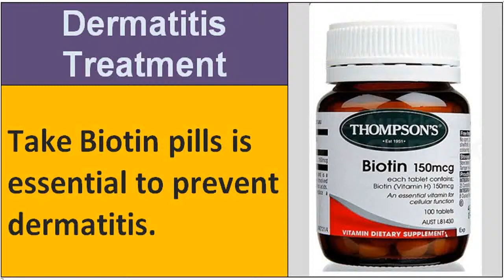How seborrheic dermatitis alternative treatment - View Now!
seborrheic dermatitis alternative treatment -- There are several different types of dermatitis. The different kinds usually have in common an allergic reaction to specific allergens. The term may describe eczema, which is also called dermatitis eczema and eczematous dermatitis. An eczema diagnosis often implies atopic dermatitis (which is very common in children and teenagers) but, without proper context, may refer to any kind of dermatitis.[1]